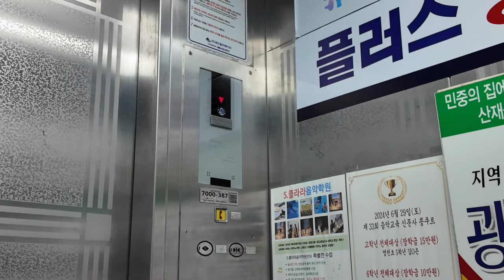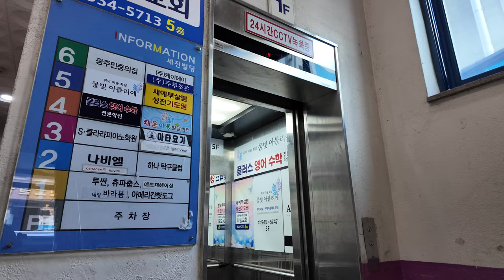[엘리베이터 탑사기] 광주광역시 광산구 월곡동 운남세진빌딩 동양엘리베이터 DY30A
광주 광산구 월곡동 주공10단지아파트 앞 상업구역에 위치한 빌딩 중 한 곳입니다.

▷승강기 소개
엘리베이터는 동양에레베이터(현 티케이엘리베이터)의 기어드 기종인 2003년식 DY30A 한대가 설치됐습니다.

스테인리스 재질의 내장재가 적용되었고, 위치표시기는 승장/내부 모두 세그먼트 LED 타입이 적용되었습니다. 내부 위치표시기는 빛이 많이 약한 상태여서 사실상 꺼진 것 처럼 보여졌어요.

속도는 분속 60m로 운행되고 있으며, 전자식 차임벨로 도착 안내를 하고 있습니다. 주행 중 별 다른 이상은 없었습니다.

승강기 고유번호: 7000-387
설치시기: 2003년 1월
교체공사여부: X
용도: 승객용
모델: DY30A
형식: 권상식 - VVVF
위치표시기 TYPE: 세그먼트 LED
정원: 11인승
적재하중: 750kg
운행구간: B1 ~ 6층
정격 속력: 60m/min